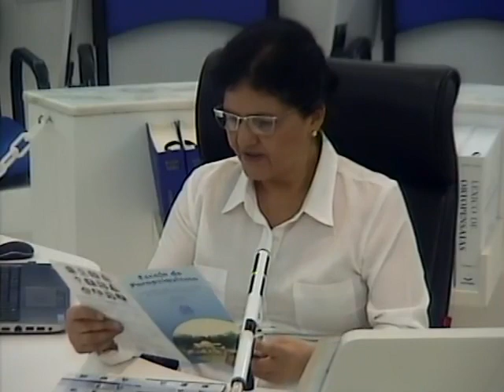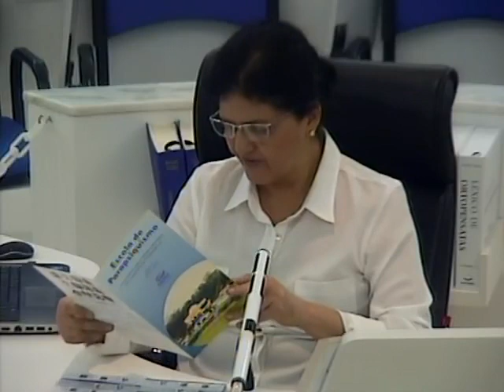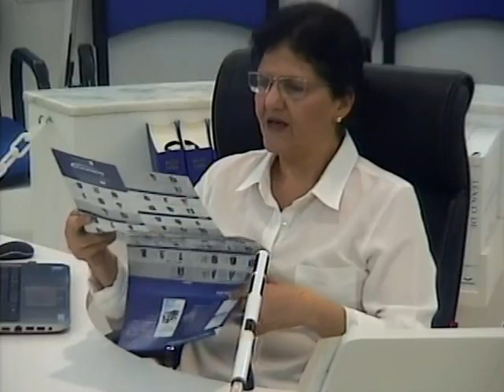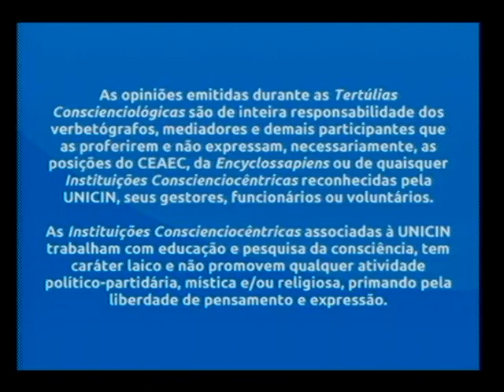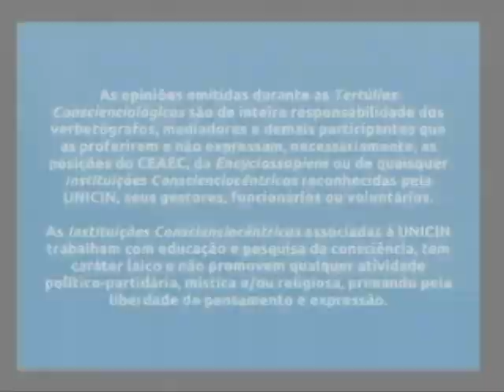Tertúlia 3681 - Sinergismo escritor-amparador de função (Parapercepciologia)